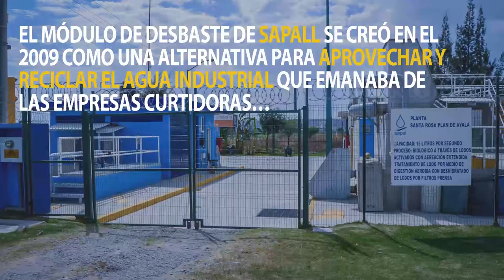Evaden curtidores pago justo por agua tratada en Sapal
Los curtidores encontraron la manera de evitar el pago justo por agua procesado en la planta de desbaste. El Consejo Directivo de SAPAL se conforma en gran parte por empresarios ligados a la curtiduría y calzado